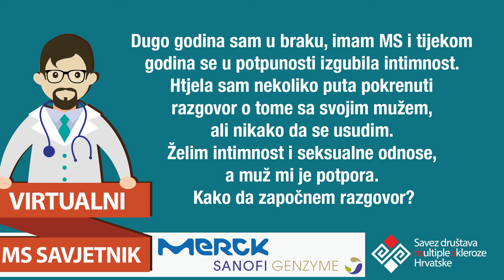Pitanje za psihijatra: Gubitak intimnosti sa suprugom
Pitanje: Dugo godina sam u braku, imam MS i tijekom godina se u potpunosti izgubila intimnost. Htjela sam nekoliko puta pokrenuti razgovor o tome sa svojim mužem, ali nikako da se usudim. Želim intimnost i seksualne odnose, a muž mi je potpora. Kako da započnem razgovor?

Ako si možda propustio pitati stručnjaka, uvijek možete pogledati video koji će biti dostupan u Bazi znanja. Ukoliko imate pitanja za bilo kojeg drugog stručnjaka koji trenutno nije dostupan, pošaljite upit te ćemo vam na njega odgovoriti što prije. Odgovori će biti dostupni pod Arhiva pitanja i odgovora.

P.S. Sljedeći put kada želiš provjerene i stručne savjete, nemoj lutati po bespućima interneta već se obrati pravoj osobi! Obrazac potražite na